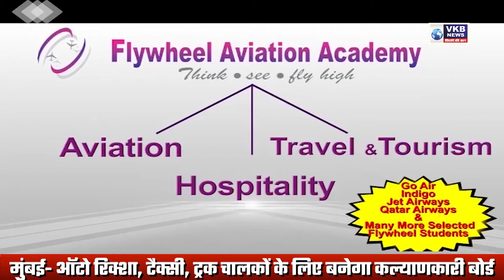सगी नाबालिक बेटी को 20 लाख में बेचकर मां करा रही थी देहव्यवसाय HINDI MORNIG